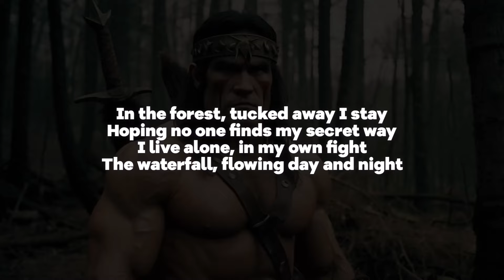Semi-Secret Waterfall Lodge in the Forest! | Conan Exiles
Timeline:
00:00 How was it done? - Speed Build
05:08 Base Fly Tour
05:28 Base Tour
06:49 No cut
08:10 Outro

All sound by ai

conan exiles,survival games,base building,secret,hidden,waterfall lodge,forest,base,house,build,creative,design,pc,ps,ps4,ps5,xbox,steam,epic games